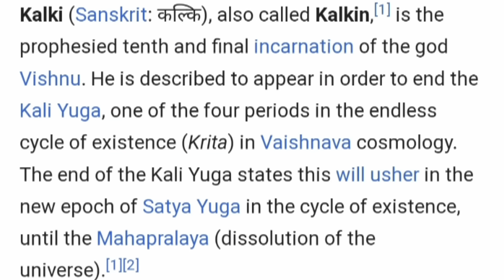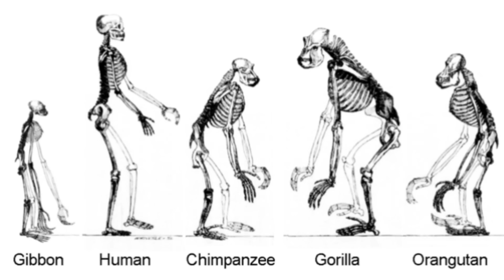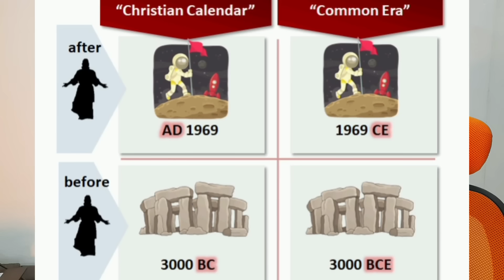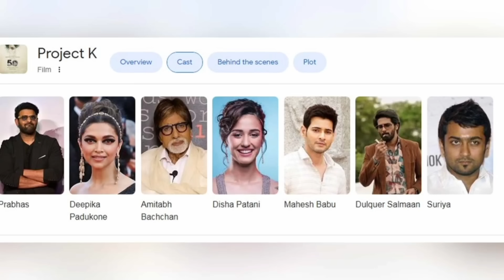What Is PROJECT K | Decoding India's Mega Project K 💯🔥| Kalki 2898ad Decoding